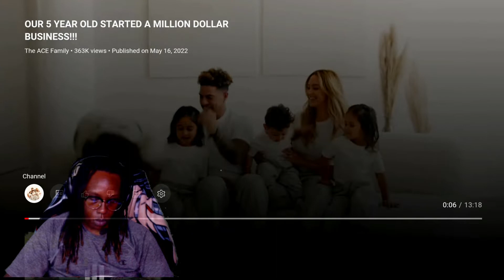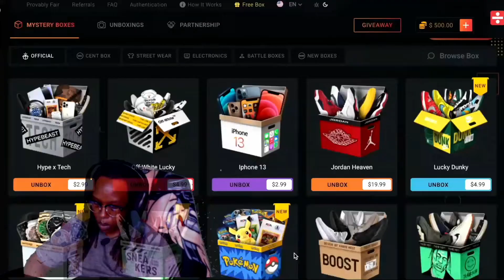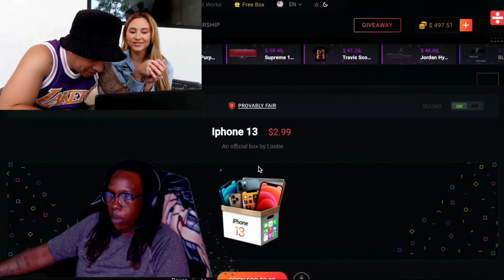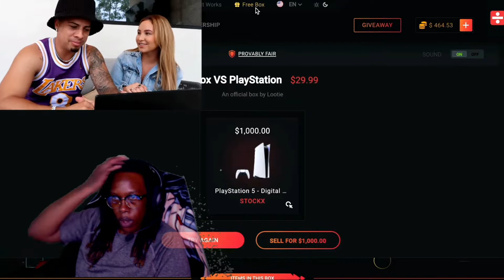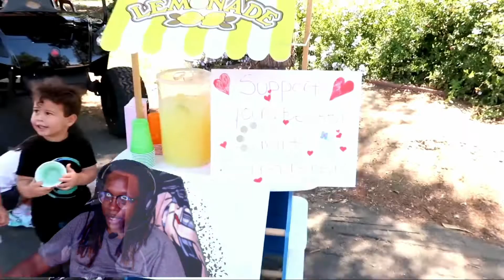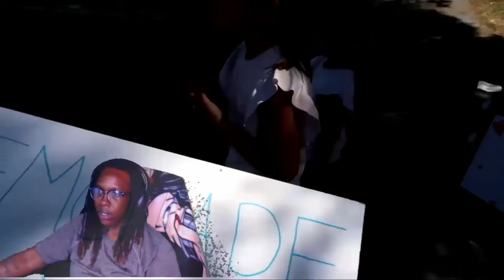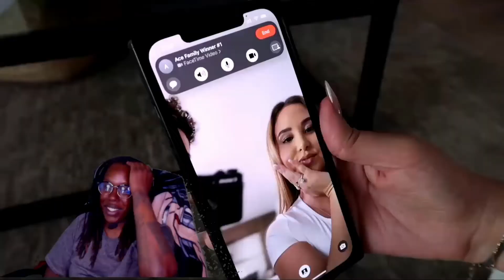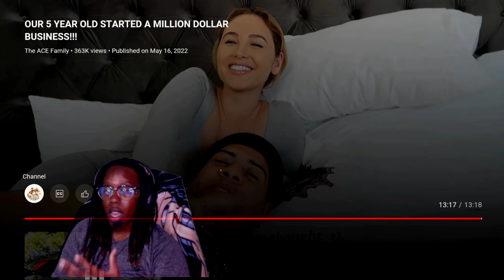The Ace Family Our 5yr Old Started A Business Reaction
lemondade business